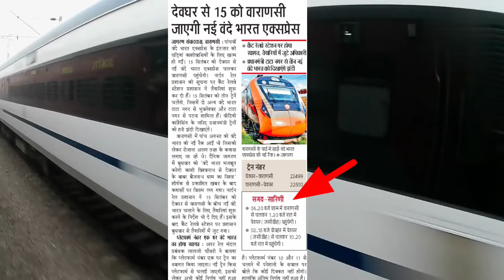देवघर से वाराणसी के लिए नई वंदे भारत एक्सप्रेस शुरू? | Vande Bharat Express Train | MGyan Hindi